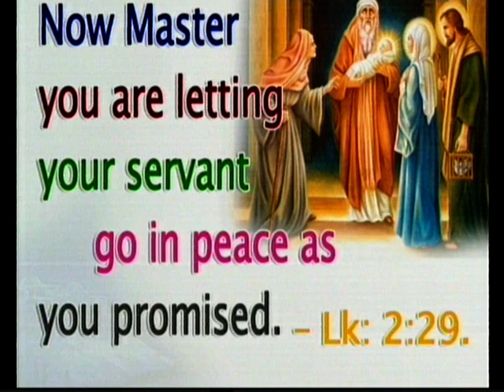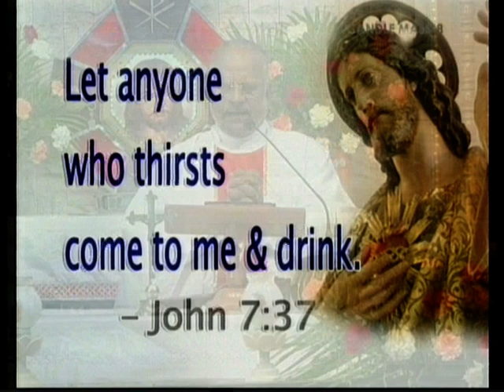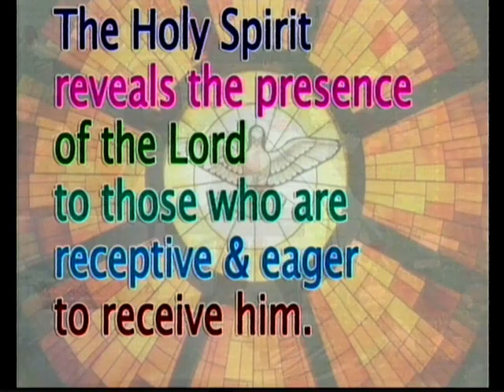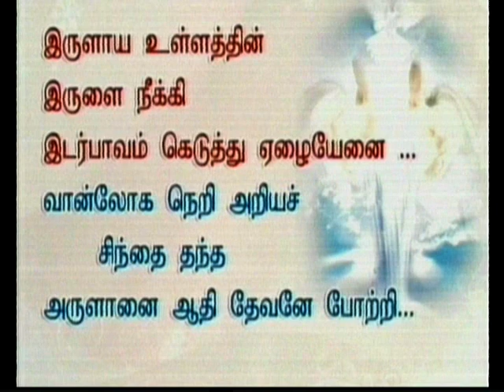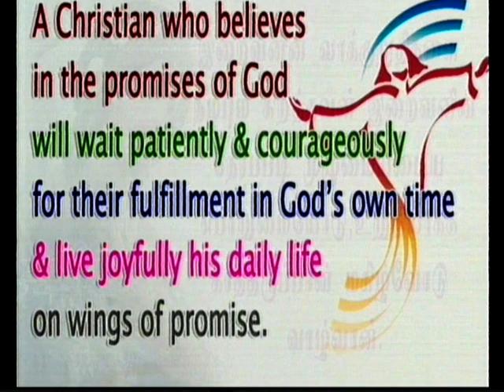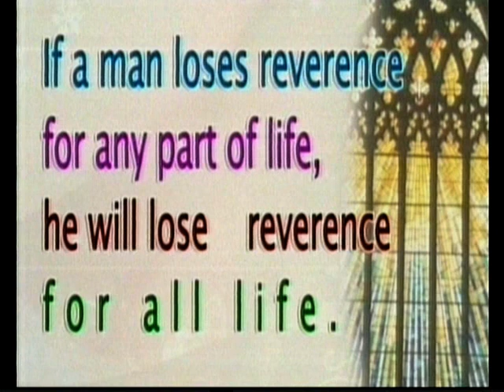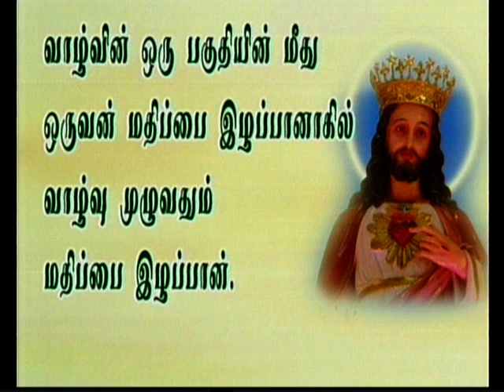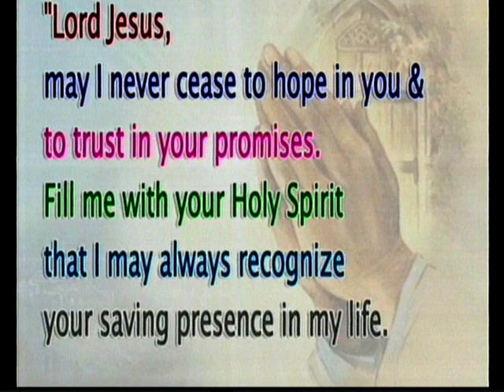Tamil sermon preached on 02-02-2014